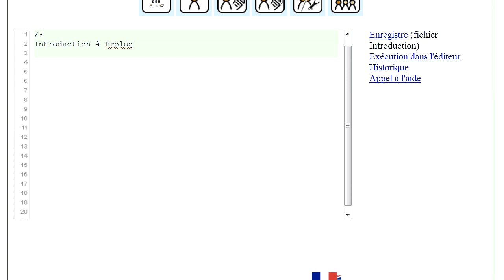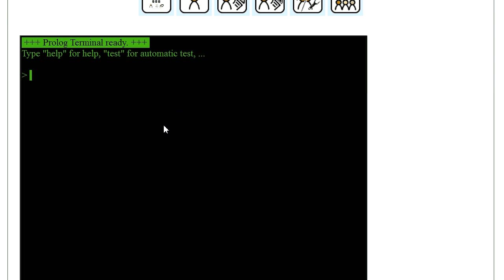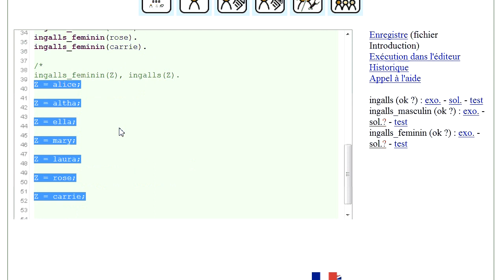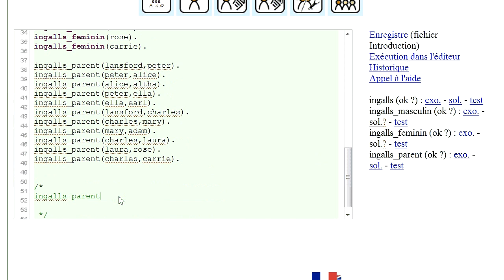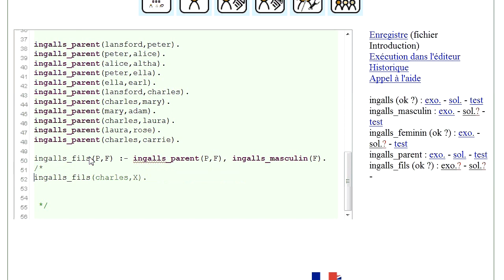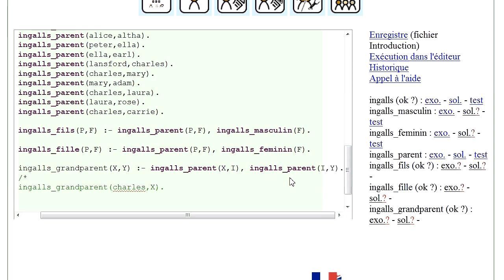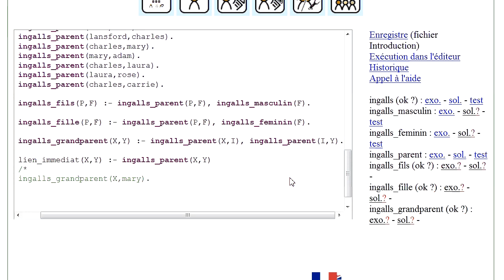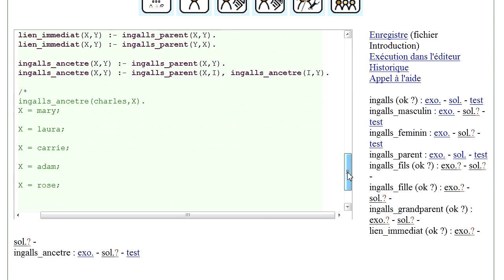miniIntroProlog.flv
Mini introduction à ProLog à propos de la famille Ingalls (la petite maison dans la prairie).

A retenir :
 1 - déclarer des faits
 2 - énoncer des règles de raisonnement se basant sur ces faits
 3 - poser des questions

Par manque de temps (et plantage de Firefox), je n'ai pas eu le temps d'aborder de tlraitement récursif d'une liste. Je comptais montrer un prédicat qui vérifie qu'une liste comporte des individus de la famille Ingalls, dans l'ordre Pere, fils, petit-fils, etc ... formant une lignée Ingalls :

ingalls_lignee([]).
ingalls_lignee([X]):-ingalls(X).
ingalls_lignee([X,Y|L]):-ingalls_parent(X,Y), ingalls_lignee([Y|L]).

Avec une question ouverte (par exemple) demandant les lignées commançant par Charles :
ingalls_lignee([charles|L])
qui donne pour réponses :
L = nil;
L = [mary];
L = [mary, adam];
L = [laura];
L = [laura, rose];
L = [carrie];